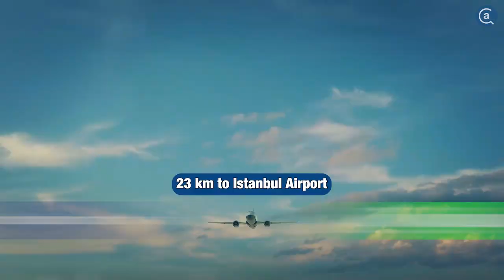Luxury Flats for sale in Istanbul, Property Finder Turkey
Luxury Living in Basaksehir, Istanbul!

Property for sale in Istanbul Turkey.

Luxury apartment for sale in Istanbul is suitable for Turkish Citizenship.

Modern house for sale in Turkey offers 2 to 4 bedroom options.

Welcome to your dream home in the heart of Basaksehir, where luxury meets convenience and elegance intertwines with comfort.

This magnificent property offers everything you desire for upscale living:

Exclusive Amenities: Dive into luxury with your private swimming pool, stay active in the state-of-the-art gym, unwind in the Turkish bath and steam room, and bask in the tranquility of lush green spaces.

Serene Surroundings: Embrace nature with enchanting walking tracks and expansive balconies offering breathtaking views of the surrounding landscapes.

Safety and Security: Enjoy peace of mind with 24/7 security services ensuring the utmost safety for you and your loved ones.

Smart Home Systems: Experience the pinnacle of modern living with cutting-edge smart home systems, designed to enhance comfort and convenience.

Convenient Location: With easy access to Istanbul Airport and swift connections to the city center, your journey to exploration and adventure begins right at your doorstep.

Investment Opportunity: Basaksehir is not just a district; it's a thriving hub for investors. Benefit from its strategic development, regular residence plan, and appeal to foreign investors seeking prime real estate opportunities.

Flexible Payment Options: Take advantage of our 36-month installment plan, making luxury living more accessible than ever before.

Surrounded by Essentials: With hospitals, universities, shopping malls, stadiums, and metro stations in close proximity, convenience is at your fingertips.

Luxury property for sale in Istanbul offers high return on investment in Istanbul Turkey.

Indulge in the epitome of luxury living in Basaksehir where every moment is an experience, and every day is a celebration of elegance and refinement.

For more details, contact with us.